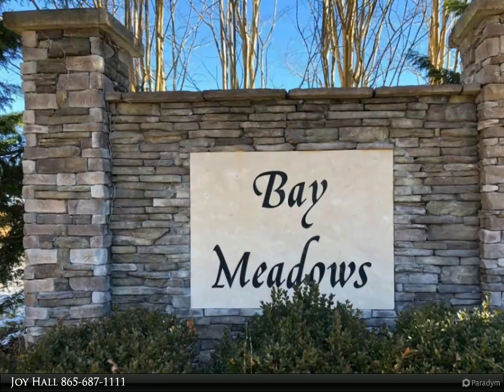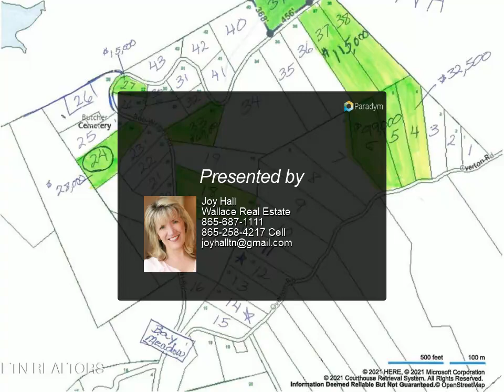Wallace Real Estate - Bob Wright Rd Lot 41 Rd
Bob Wright Rd Lot 41 Rd

Two acres that is close and within walking distance to the lake with nice views of the lake to build your dream home. One horse allowed per acres. Beautiful view of the valley. Map of the subdivision is on pole 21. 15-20 minutes from shopping, restaurants and other marinas. In between Hickory Star Marina and Bubba Brew Marina. Surrounded by TVA properties. (Possible owner financing with 20% down, 7% interest, 20 years, 2 year balloon)

Joy Hall
Wallace Real Estate